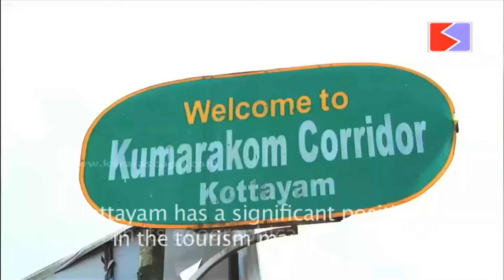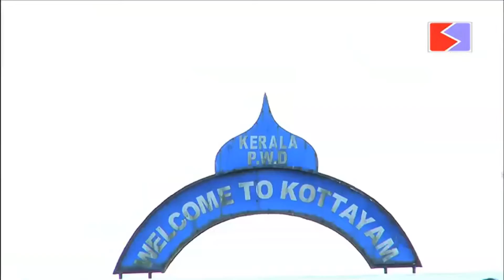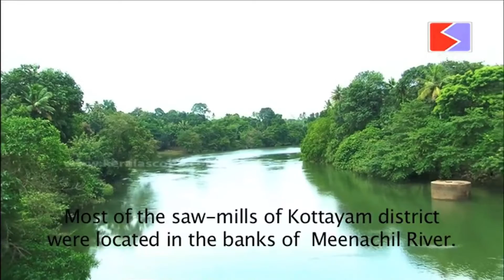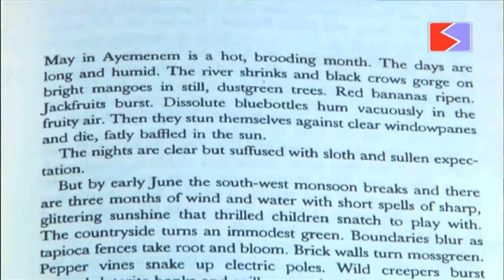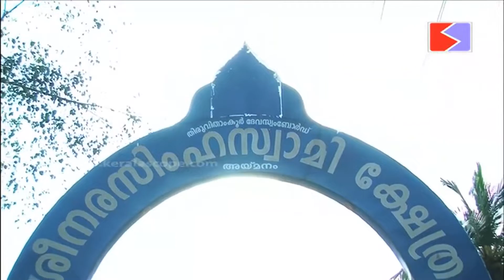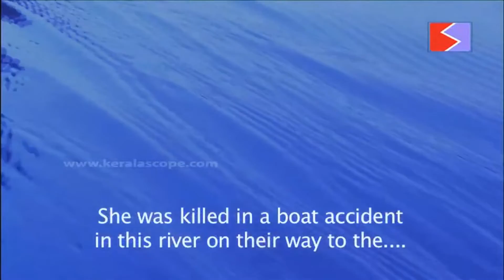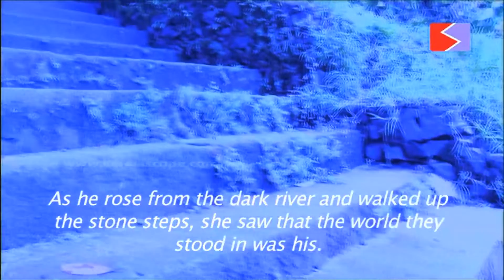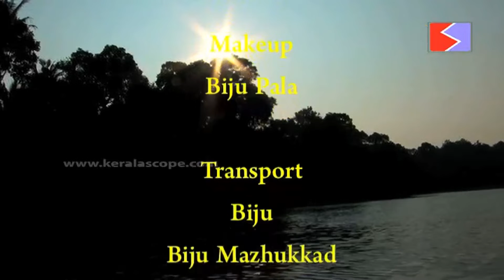Meenachil River | Kerala Tourism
Meenachil River as a charecter in Arundhati Roy's 'the God of Small things'.
Meenachil River is the divine river of Kottayam district.One among the 44 main rivers in kerala, it is also known as meenachilar, and earlier as 'kavanaar'.It originates as a spring in the southern slops of Kurishumala hills of Vagamon mountains and ends at Vembanad Lake near kumarakom. Meenachil River became internationally famous through the Booker Prize winning novel of Arundhati Roy, 'the God of Small things'...